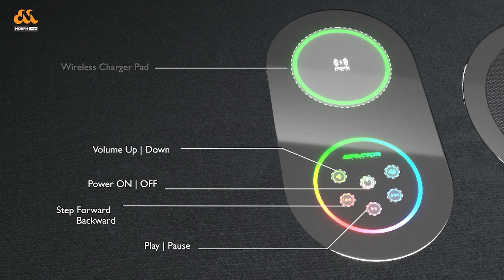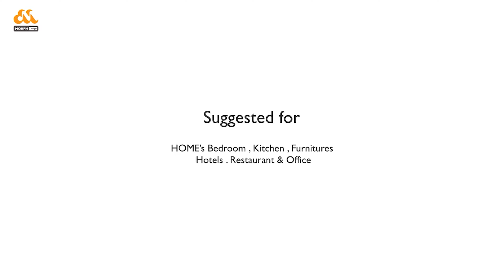این اسپیکر و نمیبینی ولی صداش میاد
سیستم صوتی مورف قابلیت نصب در هر جایی که فکرشو بکنین داره
از 🛋 مبل، میز و کابینت بگیر تا 🧱 سقف و 🛏 تخت خواب
ــــــــــــــــــــــــــــــــــ
در مرحله ی اول این سیستم رو به شرکت ها و مراکزی که میخوان یه اسپیکر قابل قبولی رو
برای پخش فایل های صوتی شون داشته باشن توصیه میکنم
ـــــــــــــ

شما میتونید این اسپیکر توکار  رو از مورف تهیه کنین
مورف یک شرکت ایرانیه که به جز این اسپیکر محصولات دیگه ای هم تولید میکنن

صفحه مو در اینستاگرام دنبال کنین